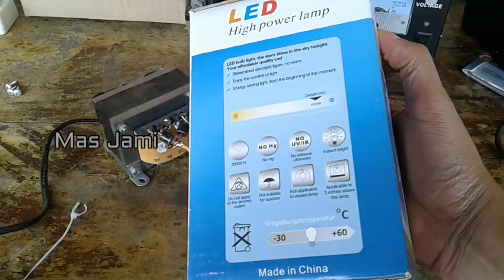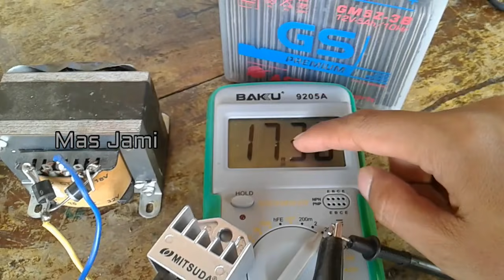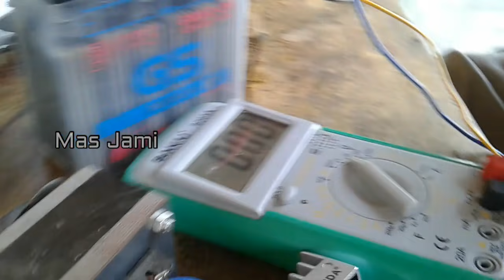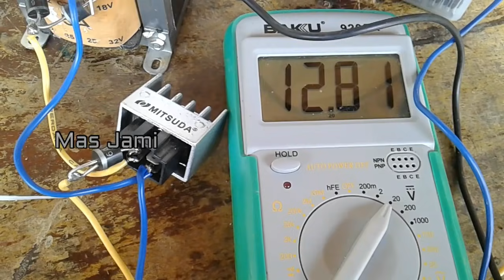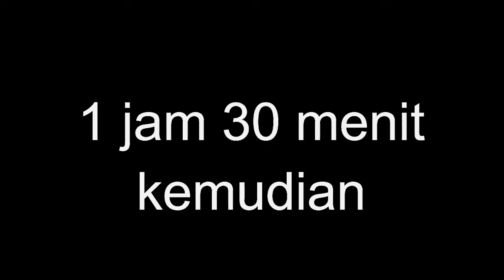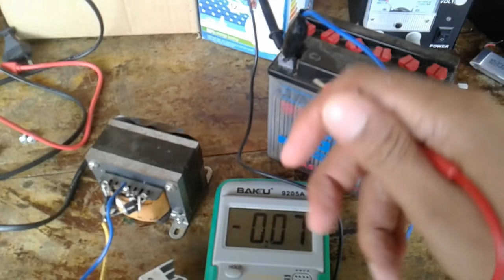CHARGER AKI OTOMATIS 12 volt dengan KIPROK MOTOR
Di video ini saya akan membuat charger aki ACCU otomatis dengan kiprok motor supra harga murah berkualitas